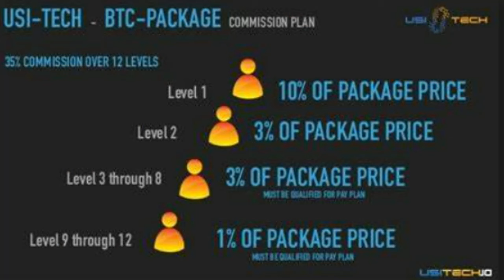WHAT DO CYNTHIA PETION AND HORST JICHA HAVE IN COMMON? THEY ARE BOTH SCAMMERS!!!!!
The Professor discusses yet another CRYPTOCURRANCY Scheme--this time it's USI TECH and it's CEO HORST JICHA who traded a Miami vacation for prison time! Tune in to learn more about this man and his CRYPTOCURRANCY scam!